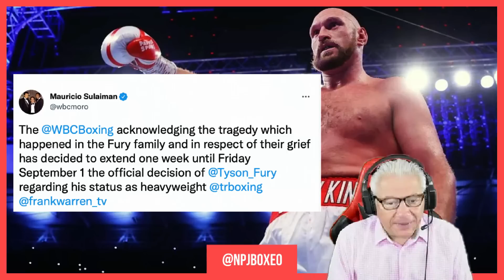¡Platicamos con Canelo y Eddy! ¡Bivol vs Zurdo oficial! ¡Andy vs King Kong este domingo!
Noticiero:

1- El CMB ha confirmado que el campeón de peso gallo del CMB, la FIB y la AMB Naoya “Monster” Inoue (23-0, 20 KOs) peleará contra el campeón de peso gallo de la OMB Paul Butler (34-2, 15 KOs) por los cuatro títulos el martes 13 de diciembre en Japón.

2- La FIB lo confirma

Josh Taylor deja vacante el título FIB del super ligero. Ahora el título sería disputado entre el argentino Jeremías Ponce (30-0 20KOs) y el boricua Subriel Matías (18-1 18KOs)

3- El regreso de Anthony Joshua

Eddie Hearn ha declarado que quiere que Anthony Joshua tenga cuatro peleas entre ahora y finales de 2023, comenzando con una pelea de regreso contra un oponente del top 15 en diciembre o enero.

4- ANUNCIADO
Leigh Wood(26-2 16KOs) defenderá su cinturón de peso pluma 'regular' de la AMB frente a Mauricio Lara (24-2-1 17KOs) el 24 de septiembre en Nottingham. Maxi Hughes (25-5-2 5KOs) vs. Kid Galahad (28-2 17KOS) y Terri Harper subirá para desafiar a Hannah Rankin por su título mundial de peso súper welter de la AMB

5- Regresa Bryan Acosta

El boxeador residente en Hermosillo, Sonora Bryan Acosta (17-0 6KOs) regresa al ring para defender su título del CMB Américas contra el rocoso boxeador vasco Jon Martínez (12-6-5 2KOs) el próximo 14 de septiembre por DAZN.

6- Regresa Sebastian Fundora y gran cartelera:

Regresa en boxeador más alto de las 154 libras hablamos de Sebastián Fundora "la Torre Infernal" (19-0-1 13KOs) que peleará el próximo 8 de octubre contra Carlos Ocampo (34-1 22KOs).

El puma argentino Fernando Daniel Martínez (14-0 8KOs)que enfrenta en pelea de revancha por el título mundial IBF super mosca contra el filipino Jerwin Ancajas (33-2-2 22KOs)

Carlos Adames (21-1 16KOs) se enfrenta por el título interino (CMB) del peso mediano contra el experimentado y pegador boxeador mexicano Juan Macias Montiel (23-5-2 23KOs)

13- TODO LISTO

Dmitry Bivol (20-0 11KOS) defenderá su título mundial de peso semipesado de la AMB frente a Gilberto Ramírez (44-0 30KOs) el 5 de noviembre en Abu Dhabi.

14- Spider-Man vs JACK PAUL

Reportes hablan de que el youtuber Jack Paul estaría peleando contra el Spider-Man brasileño Anderson Silva. Recordemos que la leyenda de las MMAs gano a Julio Cesar Chávez JR.

15- Feliz Cumpleaños a la federación española de boxeo que hoy está cumpliendo 100 años.

16- Semana de peleas:

SÁBADO
DAZN presenta al campeón supermosca franquicia del CMB Juan Francisco “Gallo” Estrada (42-3, 28 KOs) defendiendo contra Argi Cortés (23-2, 10 KOs) en el Centro de Usos Múltiples en Hermosillo, Sonora, México.

Además, Sky Sports en el Reino Unido tiene una cartelera encabezada por el ex campeón de la OMB Liam 'Beefy' Smith (31-3-1, 18 KOs) contra Hassan Mwakinyo (20-2, 14 KOs) del M&S Bank Arena en Liverpool, Inglaterra. . Es posible que algún medio de EE. UU. pueda captar ese feed. Manténganse al tanto.

DOMINGO
FOX tiene un PPV de $ 74.99 con los contendientes de peso pesado, el ex campeón unificado Andy "The Destroyer" Ruiz Jr. (34-2, 22 KOs) y el contendiente Luis "King Kong" Ortiz (33-2, 28 KOs) en el Crypto.com Arena en Los Angeles.

En la coestelar, los pesos ligeros Isaac “Pitbull” Cruz (23-2-1, 16 KOs) y Eduardo Ramírez (27-2-3, 12 KOs) chocan en una eliminatoria del CMB a 12 asaltos. Además, el campeón de tres divisiones Abner Mares (31-3-1, 15 KOs) en vuelve a los entarimados después tres años para enfrentarse al ex retador al título Miguel Flores (24-4, 12 KOs) en una atracción de peso súper pluma a 10 asaltos, contra el invicto peso ligero José Valenzuela (12-0, 8 KOs) se enfrenta al ex campeón mundial Jezreel Corrales (26-4, 10 KOs) a 10 asaltos.

EDITOR💻💻 : @elrincondeljesulin